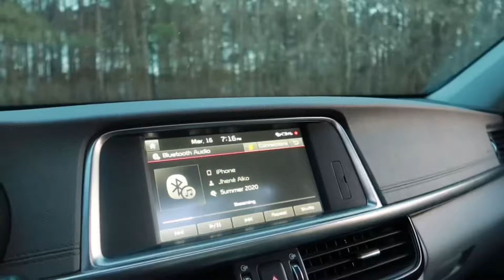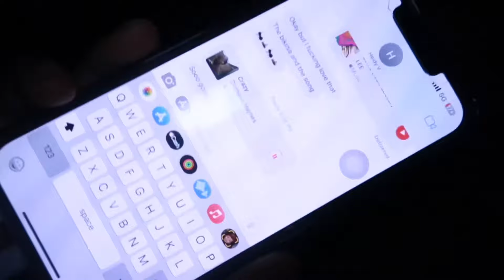spend a chill weekend with me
$10 OFF SHOES code: “jakara”

SOCIALS🤍
•Amazon Storefront

FAQ🤍
Age: 23
State: North Carolina
Camera: Canon G7x Mark II

Current:924
Goal:1,000